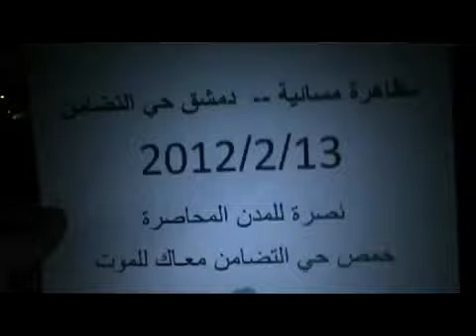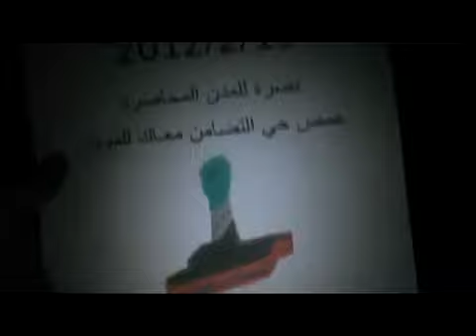13 2 Damascus أوغاريت دمشق حي التضامن , مظاهرة مسائية يوم الاثنين حملة التصعيد الثوري